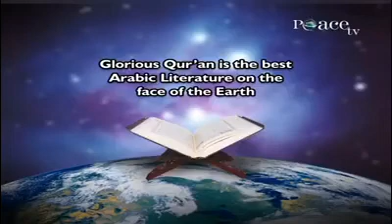The Quran Challenges Anyone to Produce a Surah Somewhat Similar to it - Dr Zakir Naik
QMS-1